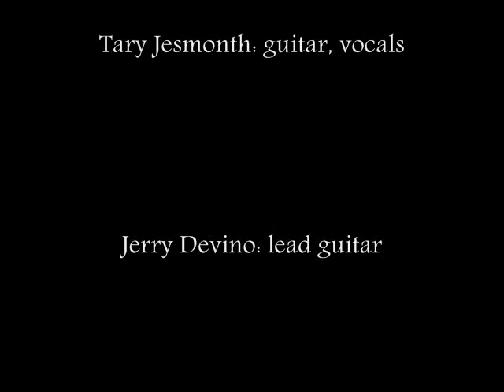Crazy Arms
Crazy Arms - Dorr's Gathering Barn, Chittenden, VT 02.15.14
Tary Jesmonth: guitar, vocals; Jerry Devino: lead guitar; Harland Gregory: guitar; Brenda Brill Vitek: upright bass, vocals
Video by Sue Ryan. Editing by Brenda Brill Vitek